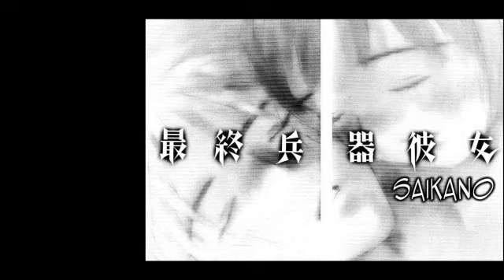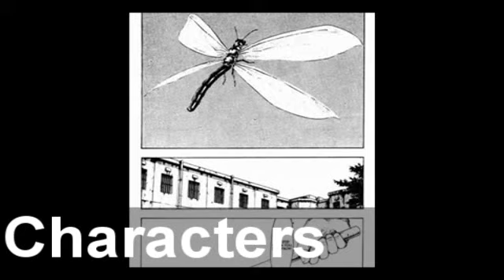[ Manga Review ]My Top 10 manga (part 2)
yeeeeaaahh part 2 done baibeehhh
xD
this time its ´bout Saikano and Shamo